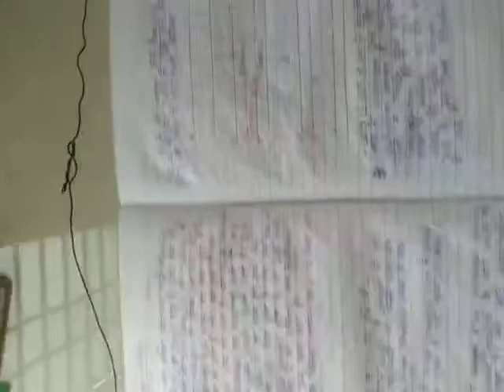Lecture 55 R. D. T (PART 2)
B. sc lll year